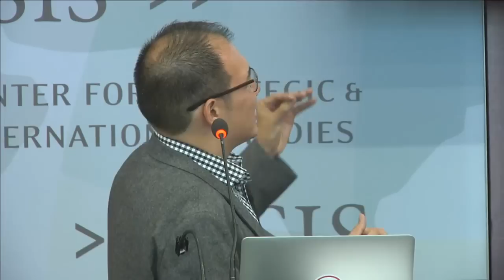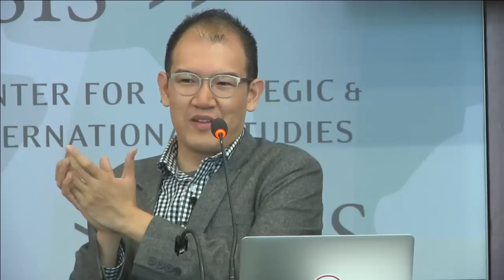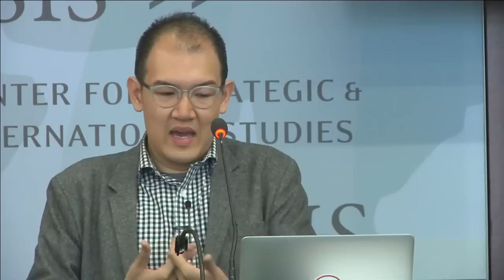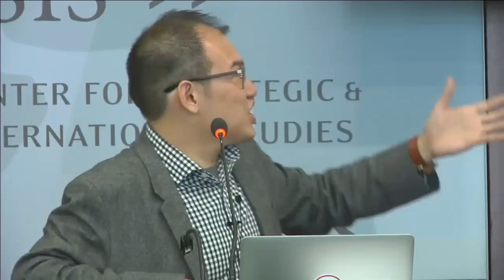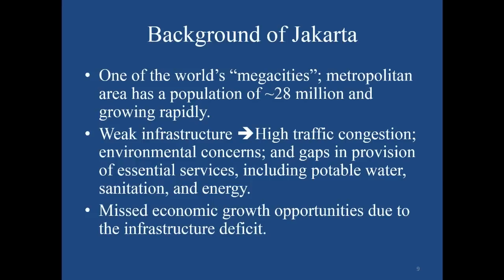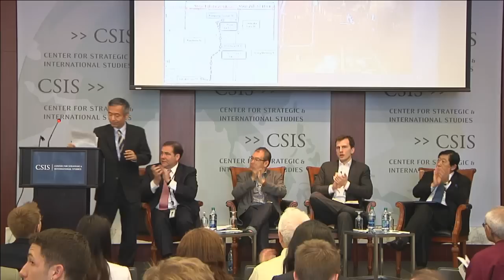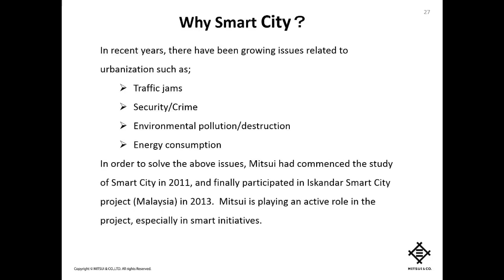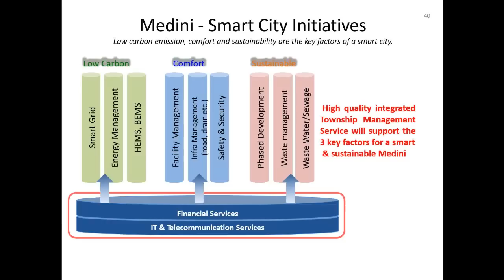Transformative Innovation for International Development—Part One: Smart Cities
Wednesday, June 1, 2016 2:00 pm - 3:30 pm
CSIS Headquarters
The Project on Prosperity and Development cordially invites you to:

Transformative Innovation for International Development
Part One: Smart Cities

Featuring Keynote Remarks by:
Anthony Vanky
Researcher and Project Lead
MIT SENSEable City Lab

Followed by an Expert Presentation and Panel Discussion including:
Dr. Naohiro Kitano
Director
JICA Research Institute

Matthew Devlin
International Relations Lead
Uber Technologies Inc.

Masamutsu Shinozaki
Vice President and General Manager
Mitsui & Co. (U.S.A.), Inc.

Moderated by:
Daniel F. Runde
William A Schreyer Chair in Global Analysis
Director, Project on Prosperity and Development, CSIS

This event will launch a new joint report on transformative innovation for international development by CSIS and the Japan International Cooperation Agency Research Institute (JICA-RI). The report examines the potential for specific approaches to lead to transformative innovation and high-yield economic growth in developing countries. One chapter of the report focuses on smart cities, coming from the viewpoint that managing urban growth will be one of the most critical challenges of the coming century. Smart city technologies can promote growth that is sustainable, energy efficient, and environmentally conscious. These technologies are an important tool for transforming urbanization from a challenge into a global social dividend, and the report considers the specific case of Jakarta – both how technologies there are providing for better services delivery and the capacity in local government needed to enable this.

Speakers will consider the potential for smart cities approaches to lead to economic growth and sustainable development in highly urbanizing contexts around the world.

​This event is made possible by the JICA Research Institute’s generous support for and cooperation with the Project on Prosperity and Development.